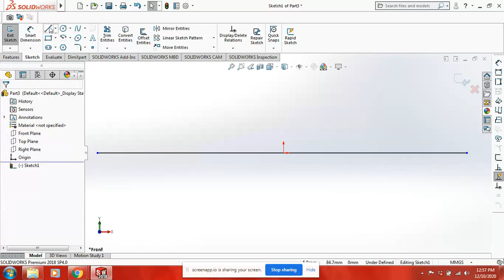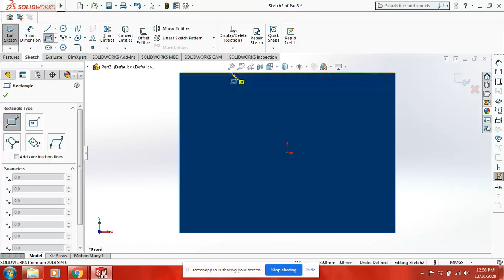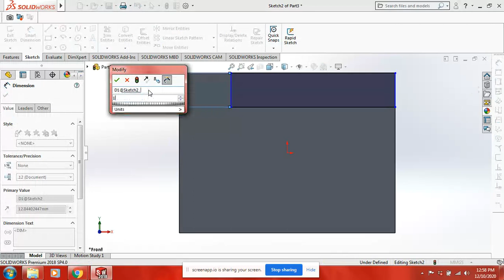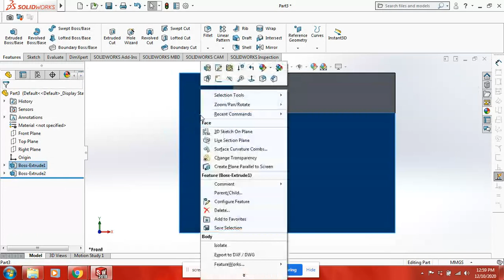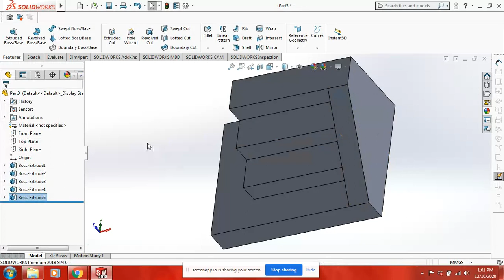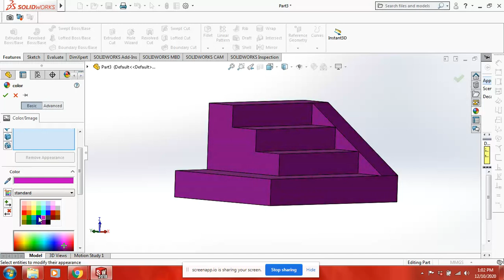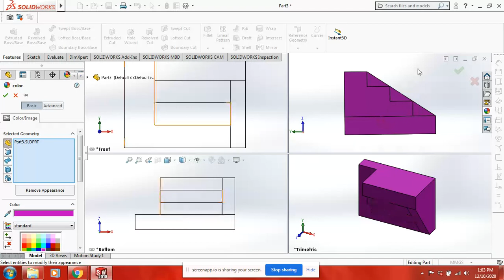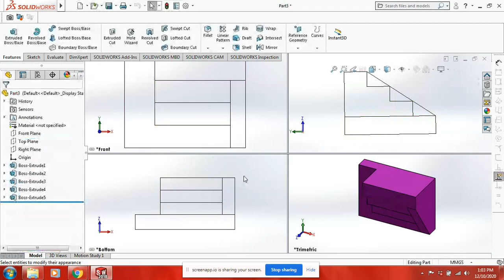how to draw stair in solid works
making stair in solid works,
in 3d model